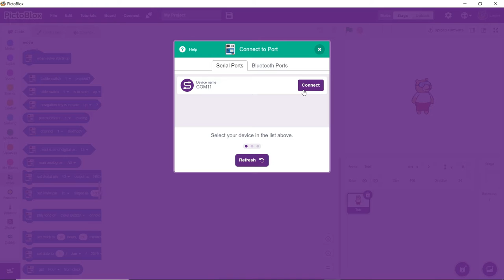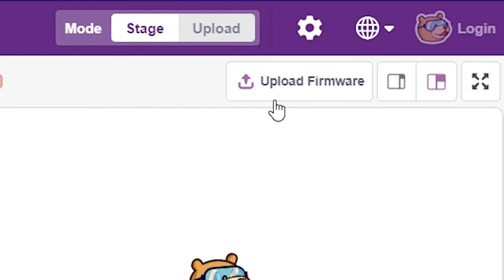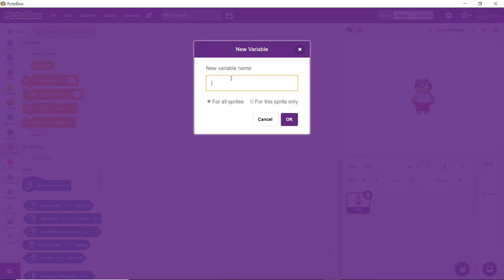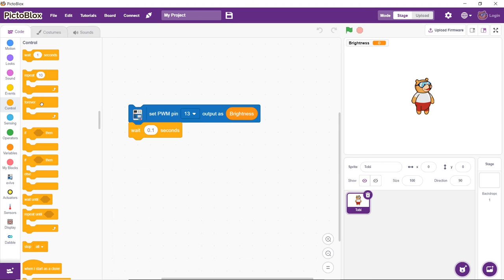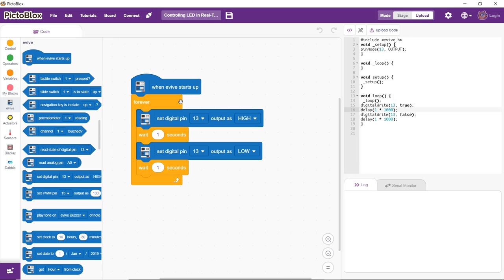What is LED (Light Emitting Diode) - Working, Connections, Interfacing & Uses in Gujarati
Learn all about LEDs (Light Emitting Diode) in this video in Gujarati : what is an LED , how do LEDs work, how to interface them with prototyping boards like evive - Arduino embedded prototyping device - using PictoBlox, a graphical programming software based on Scratch blocks, and what are the applications of LED.

Here are the topics along with the timelines we are going to cover in this video:

00:22What is an LED (Light Emitting Diode) and how does an LED work?

01:57How to connect the LED?

02:41Working with LEDs in real-time with PictoBlox

05:43 Working with LEDs in Upload mode of PictoBlox

06:24  Application of LEDs